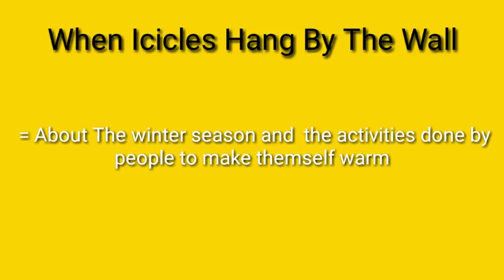When Icicles Hang By The Wall ।SUMMARY नेपालिमा । Class 11 major english (Mosaic)